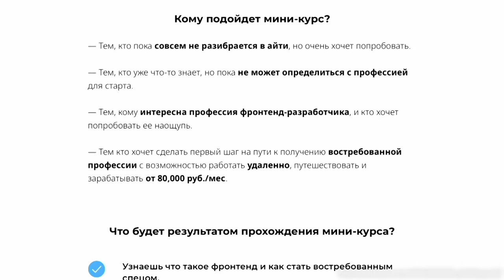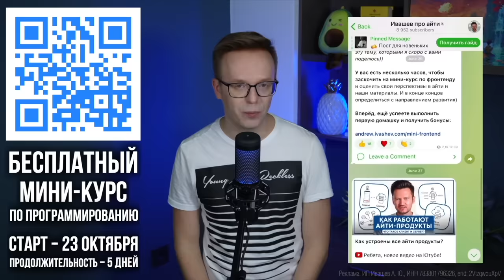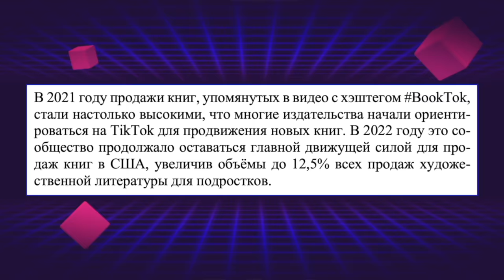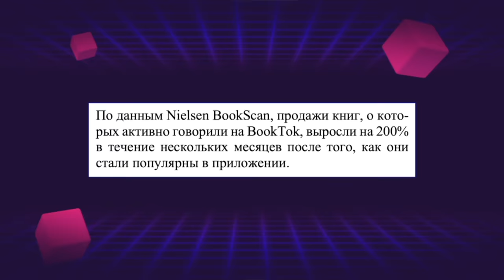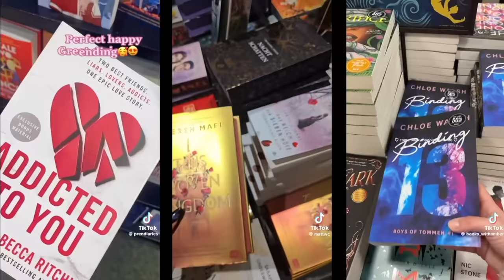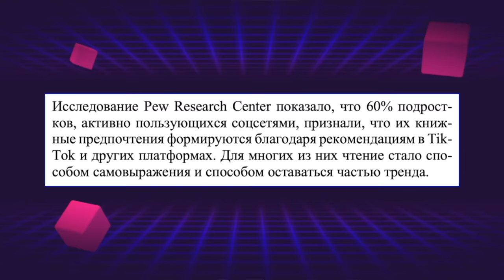ИНТЕРНЕТ РАЗЖИЖАЕТ МОЗГИ? / КАК ТИКТОК УНИЧТОЖАЕТ КНИГИ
Молодежь ничего не читает? Интернет делает нас глупее? У книжного Тиктока есть свой ответ на эти вопросы.